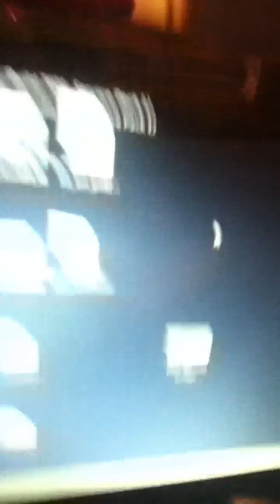My Ematic wont turn on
Its fully charged and it wont turn on. I tried resetting it where the little hole is at and nothing happens. I try connecting it to the computer and it wont reconize it. HELP PLEASE !